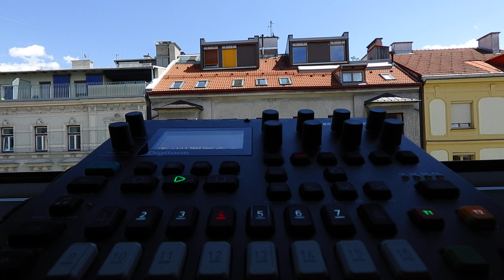Digitone B14 MEASURES 80bpm Elektron